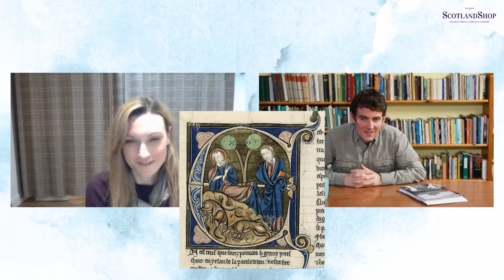ScotlandShop on the Sofa | 17th March | St Patrick's Day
Join Susan and Monja on their St Patrick's Day episode of On The Sofa! They will be joined by Rónán Ó Dochartaigh from Oideas Gael, an Irish language cultural centre based in Donegal. Listen in to a range of fascinating topics, including more about the Gaelic language, wool traditions in Donegal and even some myths surrounding St Patrick. What better way to learn about St Patrick's Day than from Rónán, who is based in the heart of the Emerald Isle?

10 Queensferry St, Edinburgh EH2 4PG

Or check out our Events page and see where we are next popping up around the world